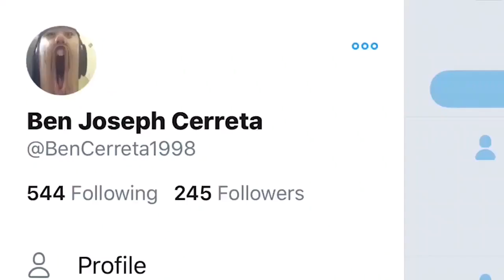“I” Re Music Video redone song restoration